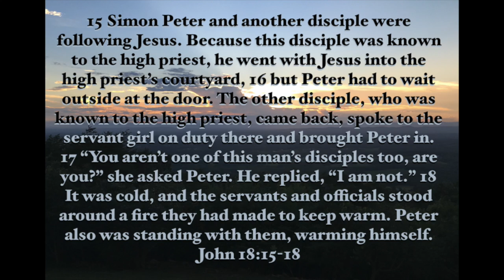JOHN 18:15-18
This video is about JOHN 18:15-18